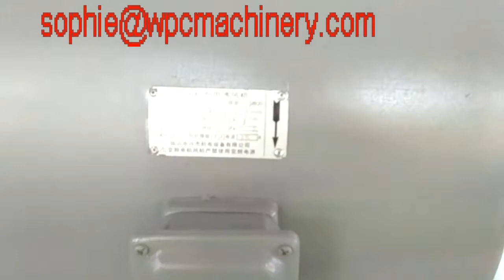PE WPC solid board making machine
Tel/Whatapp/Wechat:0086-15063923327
Add: the west end and south side of Yangzhou road ,jiaozhou city ,Qingdao ,China